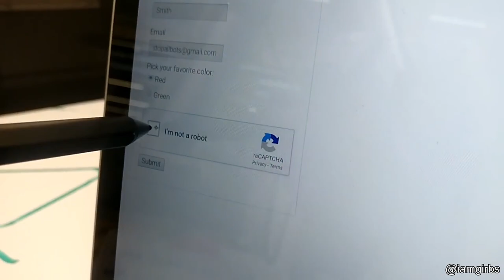😂 Best Funny & Pranks & Fail Videos Around World [Try Not To Laugh Reaction] #12 🤣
Welcome to the Trend Boss channel.💕
We believe that a good laugh can make your day. Our mission is simple: to make you smile.🤣🤣

We navigate the comedy world and bring you the Best Funny Fails, Pranks, Hilarious Memes, and Funny Shorts. We serve humor and pure entertainment to you so "Try not to laugh." 🤣

So, kick back, relax, and let the TrendBoss flow through your screen. We promise you won't leave without a smile on your face! So, why wait?

The Funny Fails, FailArmy, Funny Zone, Bidik Fun Ltd, issei, Mr. memes, 9 Fun Funny, memetrap, just for laughs gagas, vines best fun, best viners 2, mmv Funny, linh lan tv, fun and laugh,